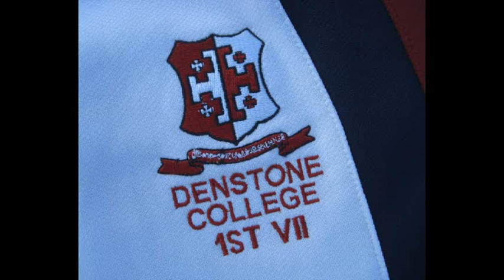Denstone College 2012 1st VII Tries PART 1